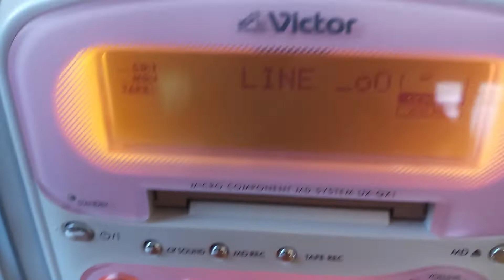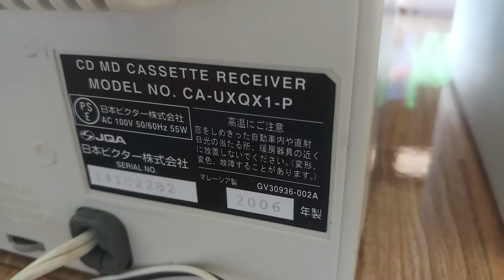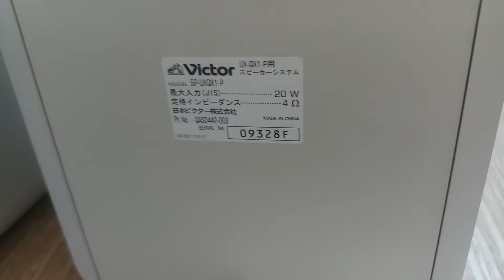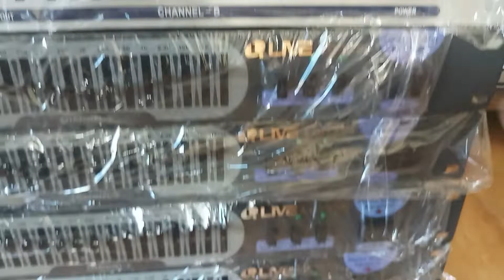3 Bộ giàn Mini Victor cùng model hàng Nhật bãi điện 100V ,giá 1100k/1b .LH 035 874 2679